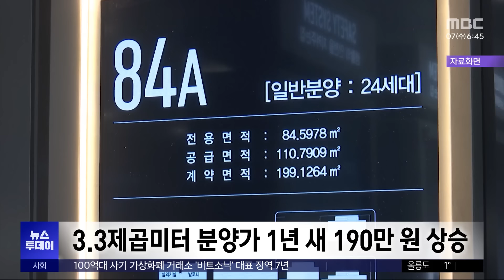국민평형 아파트 분양가 1년새 '6천만 원' 껑충 (2024.02.07/뉴스투데이/MBC)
최근 건축 공사비가 크게 오르면서 전국아파트 분양가도 급등한 것으로 나타났습니다. 특히 국민평형으로 불리는 84제곱미터 아파트의 경우 분양가가 1년새 6천만 원 넘게 올랐습니다.